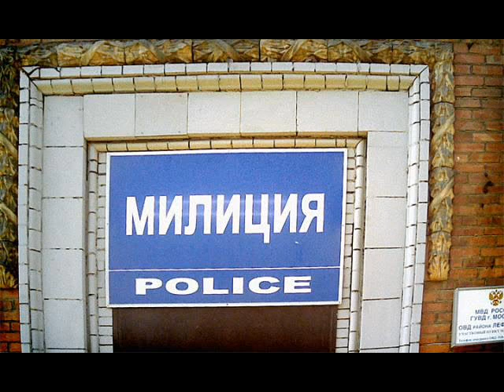Фильм о полиции.